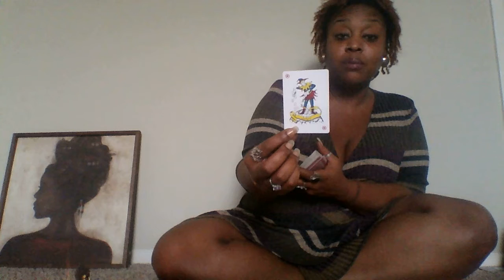Scorpio 🎁 Releasing Resistance/ New Chapters 🎁 1-15th Feb 2019